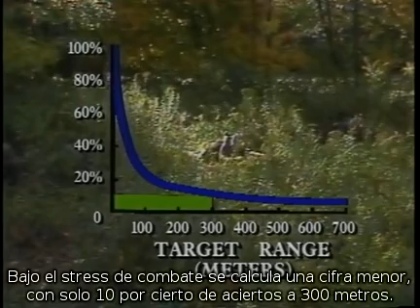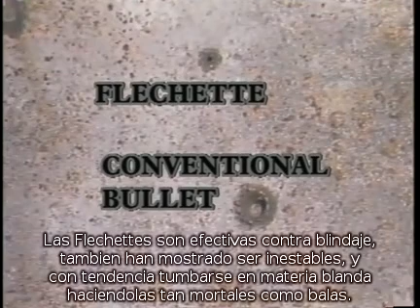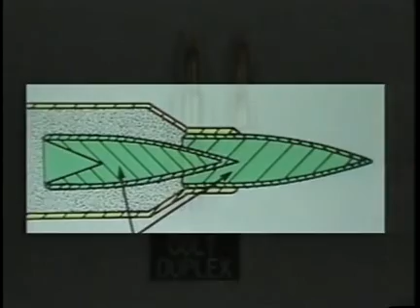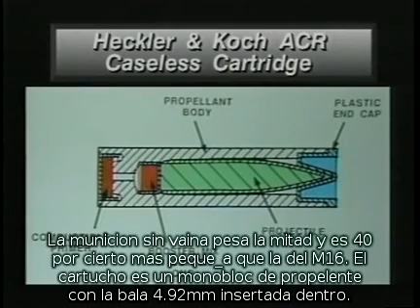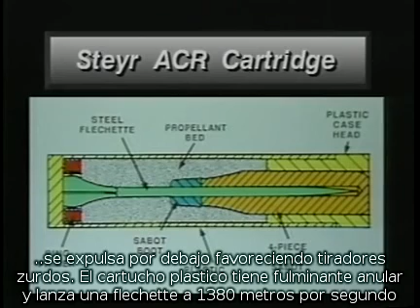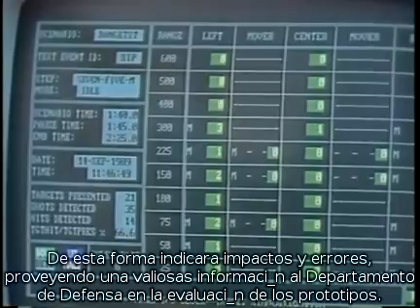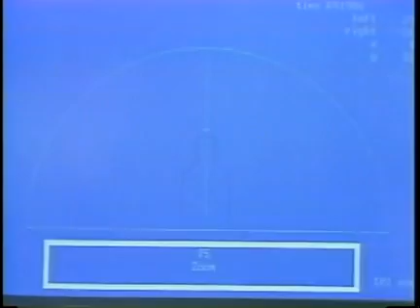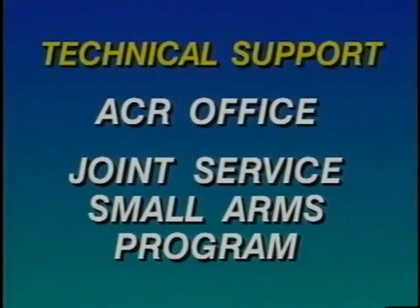Armas del futuro...de 1989 (Prototipos para el US Army)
Programa Fusil de Combate avanzado del ejercito USA